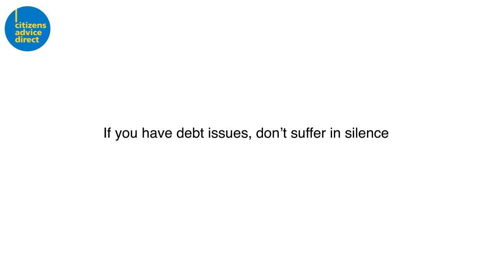Meet Cadence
Meet Cadence, one of thousands of Scottish citizens who struggle with debt.

Need Advice? Call Citizens Advice Direct on 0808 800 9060 to speak with an adviser.

Artist : robwalkerpoet

Title : Yes uke can!